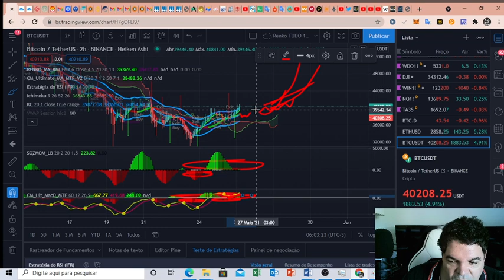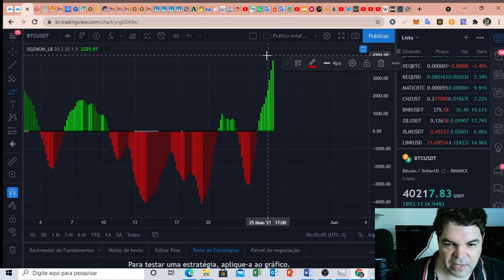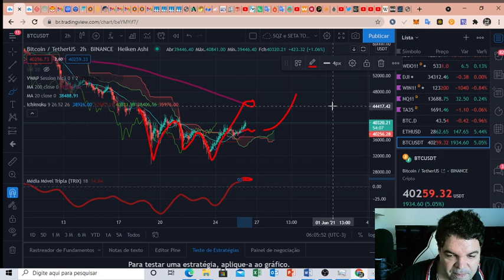Bitcoin (BTC) - Análise de hoje, 26/05/2021!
TWPvSrVQbDq4wyYiWTg2ubdqCfFhPkdiRw